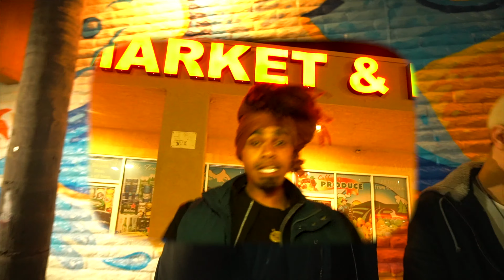Astral Gang - O's Up (OFFICIAL MUSIC VIDEO) [AKA OCEANSIDE ANTHEM]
O's Up Official Music Video

This song is off of "The First" Mixtape By Gideon

Find this song and other Astral Gang necessitates @ Linktr.ee/Astralgangery

Follow us @astralgangery on all socials.